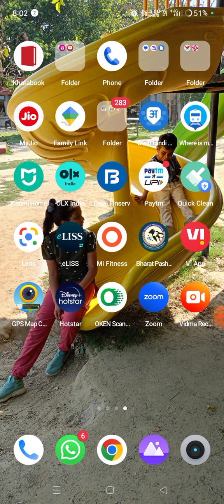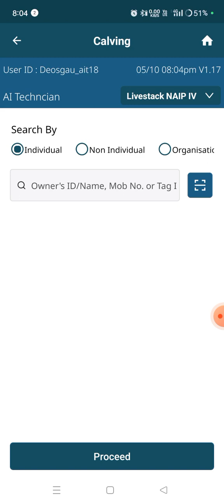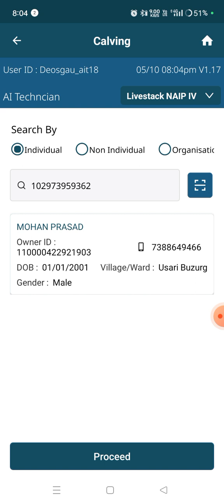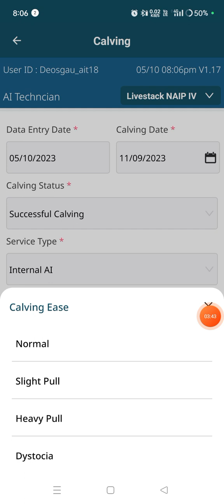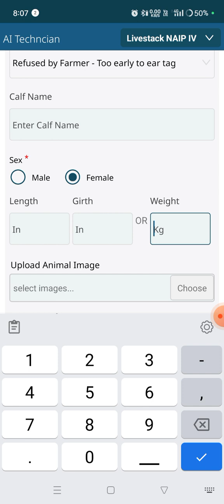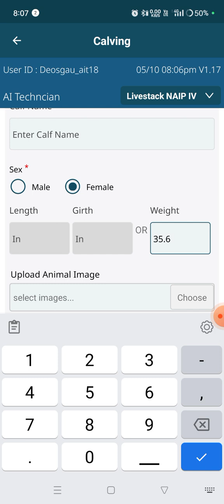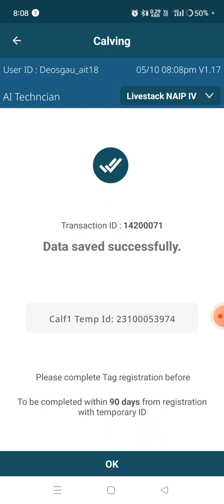Calving on Bharat Pashudhan App